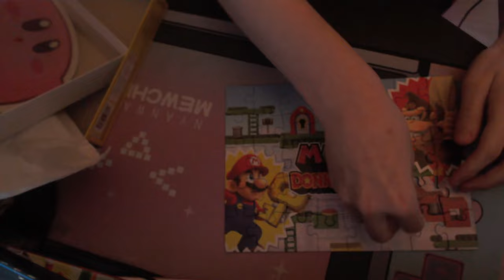Flammgipfel & Munteres Miniland | 🔑 Mario VS. Donkey Kong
Öffne mich und du bekommst einen Keks 🍪 c:

Gleich 2 Welten auf einmal! Naja also nicht die komplette Welt 4, aber dennoch genug für einen großen Eindruck!

 🎮Spiel: Mario vs. Donkey Kong
⌨Plattform: Switch (Original auf GBA)
 ❔Genre: Puzzle Platformer